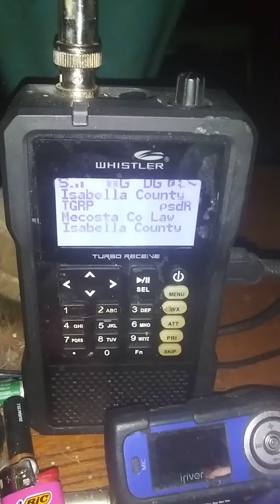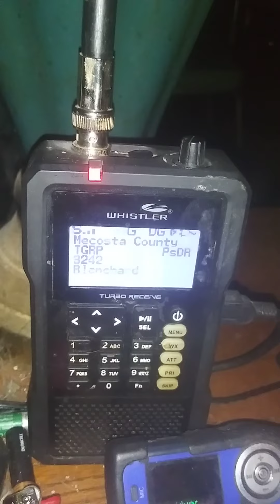Sheriff's Office Giving Santa Permission To Fly Through The County Tonight!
The Mecosta county sheriff's office does a BOLO broadcast for Santa every Christmas Eve.
This year was a little different.
sorry fir the digital audio, the wind's are screwing with my radio reception.